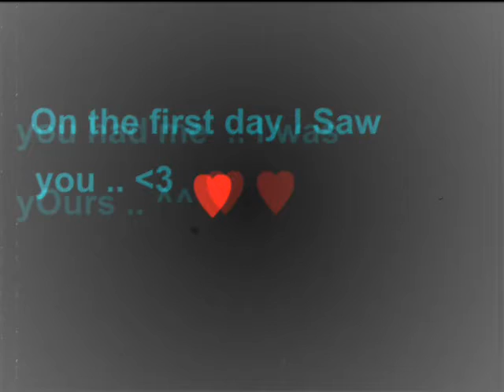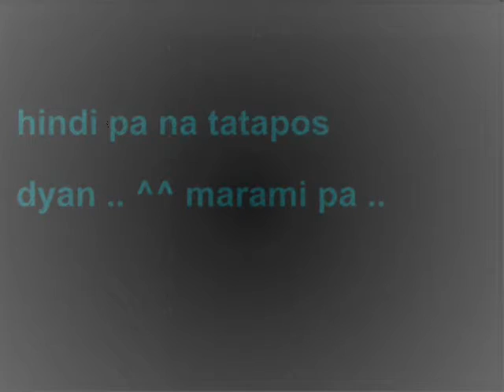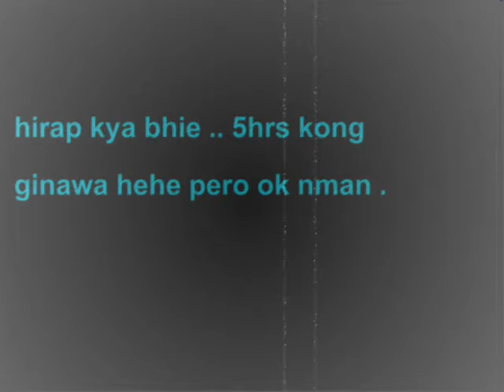it might be you jojo and dang